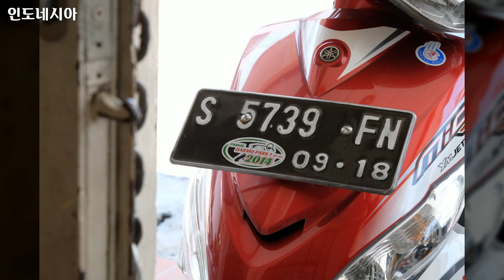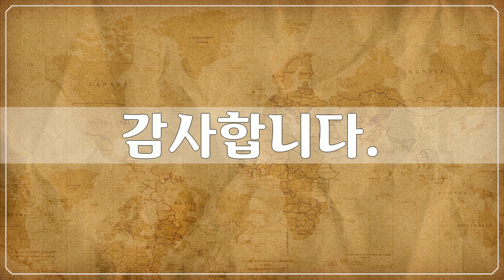인도네시아 1, Asia, Indonesia, 72개 사진들